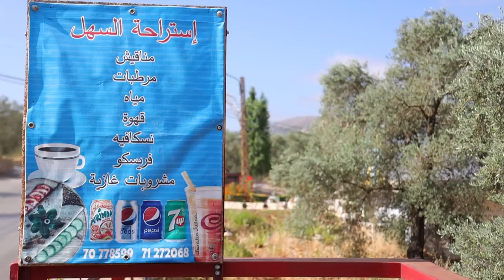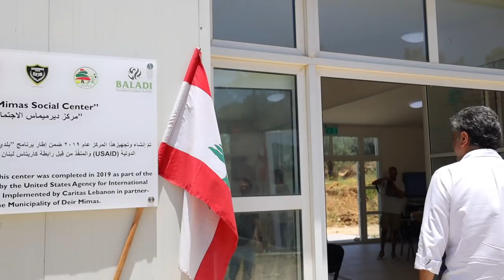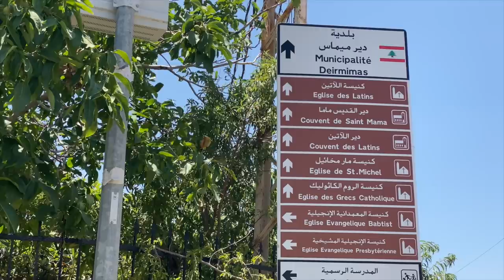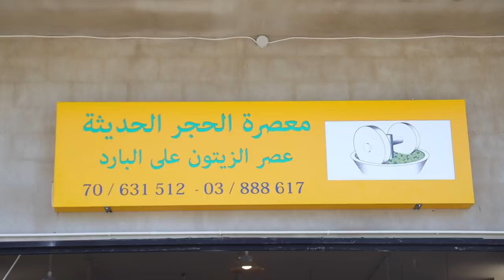DEIR MIMAS: A Traditional Old Village, Top Quality Olive Oil, Welcoming People, Excellent Manoucheh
دير ميماس: قرية قديمة تقليدية ، زيت زيتون عالي الجودة ، ترحيب بالناس ، منقوشة ممتازة
Deir Mimas (also spelled Deirmimas, Deir Mamas, and Deir Mimmas) (دير ميماس) is a town 88 km south of Beirut in Lebanon. Named in honor of Saint Mamas, the town overlooks the Litani River and the medieval Beaufort Castle to the west and the snow-capped summits of Mount Hermon to the east.
Saint Mamas Monastery for the Greek Orthodox

The monastery of St. Mema from which Deirmimas takes its name was built around 1404 A.D. The original monastery was a simple medieval construction with 6 monks’ cells, situated by a small church. The monastery fell into decay and was restored a number of times, most recently in 2004 before it was totally demolished during the 2006 Israeli war on Lebanon. The present plan for the reconstruction of the site, which has been financed by Qatar, began in 2008 and has replaced the old monastery with a much larger construction. The site has been inaugurated by the ruler of Qatar and the Lebanese authorities in 2010. Since, the Monastery is open daily to all devotees and visitors from 9:00am to 7:00pm.

Unlike the West, where Christmas ranks supreme, in the East it is Easter, centered on the cross and the resurrection of Christ. Another supreme festival of the year is the St. Mema's festival on 15 September. On that day people take part in divine liturgy, after which they gather around for outdoor feast where everyone joins in to eat, drink and enjoy themselves.

The monastery is placed under the aegis of Father Salim Assaad who was given the reins of a ruined monastery and turned it not only into a peaceful place of worship but into a small museum for iconography. The icons are the most sacred, the most transcendent art that exists for the Orthodox Christians. The Monastery of St. Mema decorated with much admired mosaics depicting the life of Christ has been made the house of many windows into the kingdom of God.
“Lebnen A7la Balad Bel 3alam” and I’ve been trying to prove it since 2012. I’m Anthony Rahayel, passionate Lebanese, dental surgeon by profession, professional photographer, advocate of great food, blogger, YouTuber, influencer, marketing expert and TV presenter; having one and single aim, that is to show Lebanese and the world, “Lebanon as not seen on TV”. I have founded Lebanon’s street food market “Souk el Akel” and won the award of “World Street Food Blogger of 2019”.